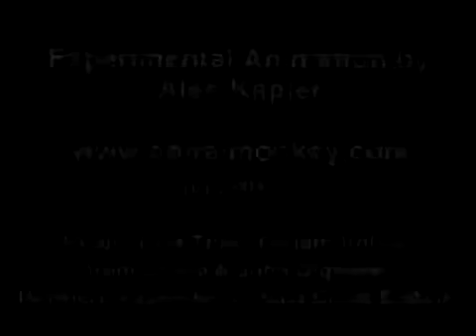Psychedelic Computer Animation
It's similar to Salvia Divinorum trips  ;)